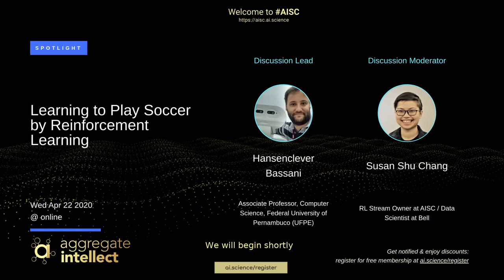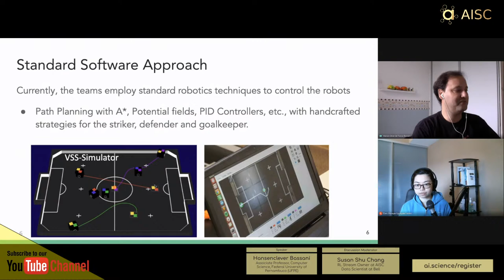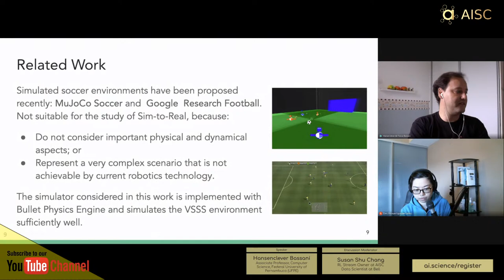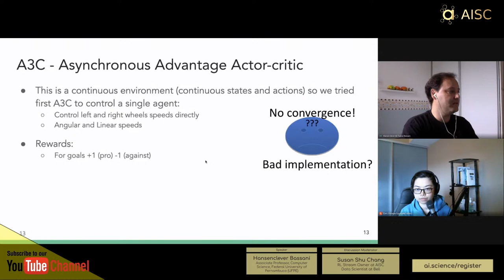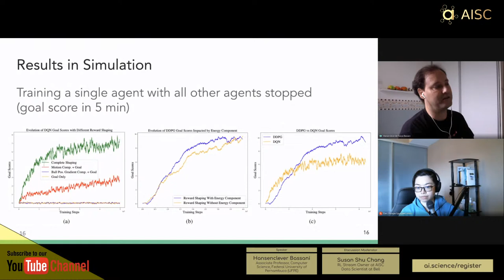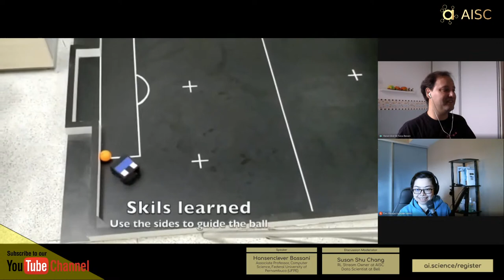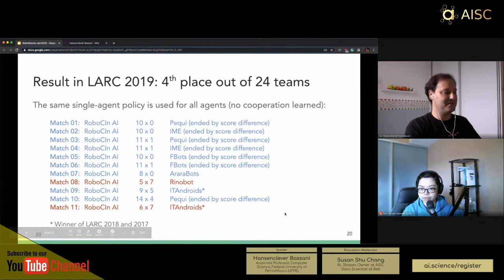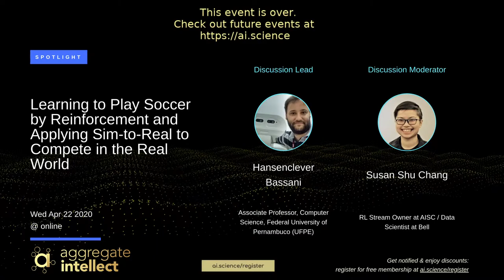Learning to Play Soccer by Reinforcement Learning | AISC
Discussion lead: Hansenclever Bassani
Discussion facilitator(s): Susan Shu Chang